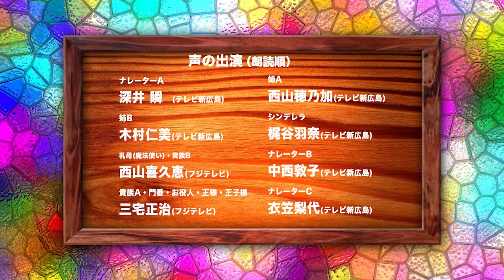【フジアナデジタル紙芝居】TSS広島コラボバージョン 「シンデレラ」～三宅アナが広島弁も披露～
フジテレビアナウンサーとのテレビ新広島アナウンサーによる音読企画

デジタル紙芝居系列コラボバージョン「シンデレラ」　～テレビ新広島コラボ～
CINDERELLA, OR THE LITTLE GLASS SLIPPER
―ガラスのくつのものがたり―
アンドルー・ラング再話　Andrew Lang  大久保ゆう訳

読み手：ナレーター／深井瞬・中西敦子・衣笠梨代　シンデレラ／梶谷羽奈　姉／西山穂乃加・木村仁美
王子・王様・お役人・貴族A・門番／三宅正治　　乳母（魔法使い）・貴族B／西山喜久恵

サステナビリティ・CSRについてのホームぺージはこちら

挿　絵：杉山宏樹（フジテレビ美術制作局）
制作協力：フジクリエイティブコーポレーション

底本：「世界おとぎ文庫（グリム篇）森の小人」小峰書店
1949（昭和24）年2月20日初版
1949（昭和24）年12月30日4版発行
※「旧字、旧仮名で書かれた作品を、現代表記にあらためる際の作業指針」に基づいて、底本の表記をあらためました。
入力：大久保ゆう
校正：浅原庸子
2004年6月16日作成
青空文庫作成ファイル：このファイルは、インターネットの図書館、青空文庫（ ）で作られました。入力、校正、制作にあたったのは、ボランティアの皆さんです。